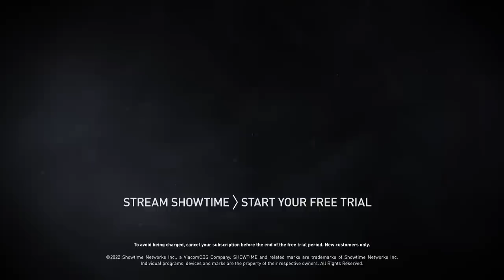Tyrese | Ep 188 | ALL THE SMOKE Full Episode | SHOWTIME Basketball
The boys are back with another episode of ALL THE SMOKE. This week they are joined by singer and actor, Tyrese. The multi-talented artist reveals how to broke into the music industry, why he went into acting, and being a key member of the FAST AND FURIOUS and TRANSFORMERS franchises. Plus, he talks 'Baby Boy' with Snoop & John Singleton, his upbringing and much more.

Don’t miss out on all the action this week at DraftKings!  Download the DraftKings app today!

Download the Gametime app and redeem code SMOKE for $20 off your first purchase (terms apply)

(00:00:00) - Intro
(00:03:02) - Bursting onto the scene
(00:11:06) - Upbringing in Watts LA, becoming a singer
(00:19:48) - First major deal
(00:30:25) - 90’s/2000’s R&B Scene
(00:32:15) - Fast and Furious, Vin Diesel, Ludacris, Paul Walker
(00:40:55) - Baby Boy with Snoop, John Singleton
(00:50:41) - Transformers, Incredible Michael Bay story
(01:04:27) - Public divorce, dealing with the spotlight
(01:11:09) - Open conversation about child support
(01:21:50) - Quick Hitters
(01:38:49) - END

Gambling Problem? Call 1-800-GAMBLER. Eligibility restrictions apply. Void where prohibited. Valid 1 offer per customer. Opt in req. Must enter a lineup into the $10 Million NFL Best Ball Contest, $10 entry fee.  $10 Bonus issued as DK Dollars with no cash value, do not expire and must be wagered 1x prior to withdrawal of winnings. Starts 4/27/23, ends 7/14/23.